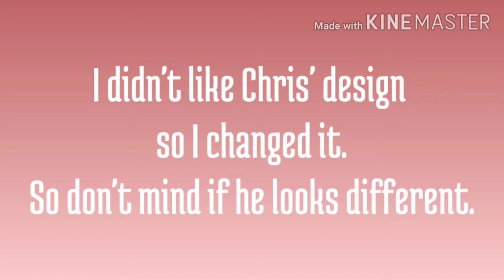Aftons meet Shadow Bonnie || Gacha Life || Fnaf || part 1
I will be making a second part. KineMaster was just starting to get really laggy. Also I have no idea how to do  Thumbnails.

~Songs~
Freak Show
GRRRLS